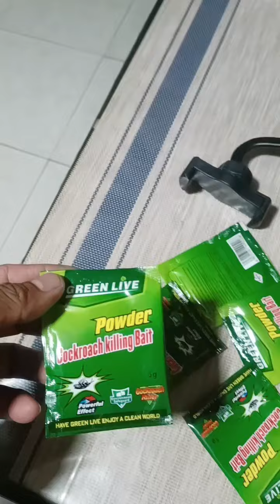paano patayin ang nag kalat na IPIS